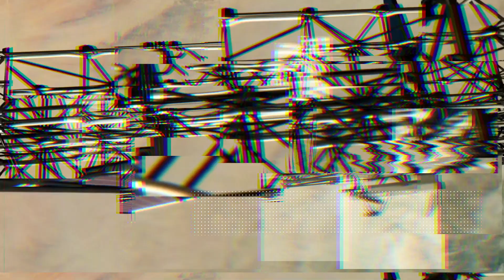NASA's Mega Hubble: SpaceX Will Launch The New $3 2 Billion Roman SpaceTelescope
NASA reached an agreement with SpaceX according to which in the period from October 2026 to May 2027, the Falcon Heavy launch vehicle will launch a new telescope called the Roman Space Telescope into space. It is named after a scientist who worked for many years at NASA and is the "mother" of the Hubble Space Telescope, reports Forbes.

The new most powerful to date Webb Space Telescope did not have time to work in space for two weeks, as NASA has already started preparing to launch a new space telescope. The Roman Space Telescope is scheduled to go into space as early as the fall of 2026, although the launch window will be open until the end of spring 2027.

Hello friends. My new channel is dedicated to science and technology. Here you will find news and events of the modern world that lead us into the future. After all, the future is new technologies and the future. Also on my channel you will find video materials dedicated to space. Happy viewing.